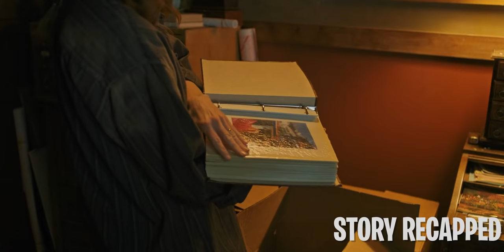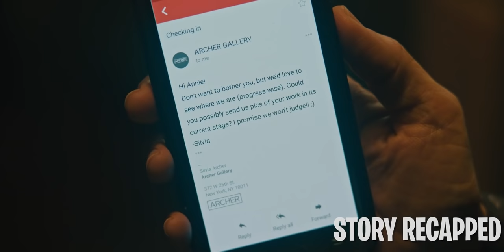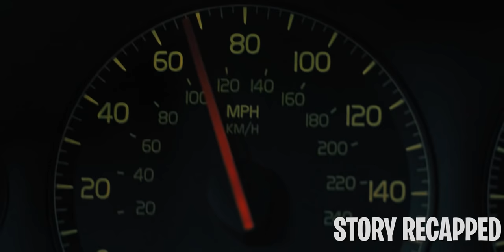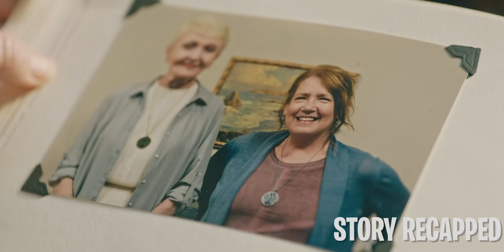They Manage To Summon A Demon King So They Can Get Rewarded & Be Rich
When the matriarch of the Graham family passes away, her daughter and grandchildren begin to unravel cryptic and increasingly terrifying secrets about their ancestry, trying to outrun the sinister fate they have inherited. A cult infiltrates the family so they can summon a demon king for wealth & rewards.